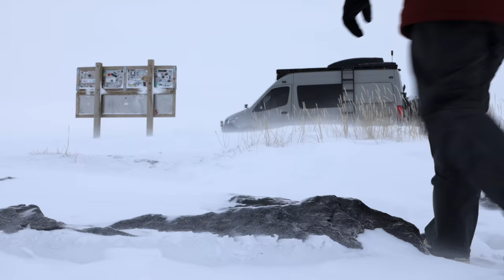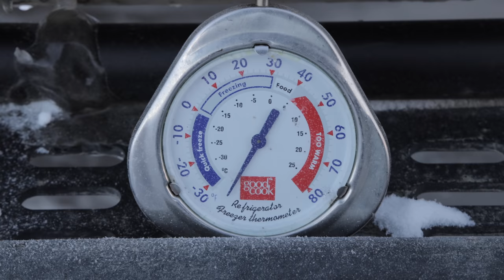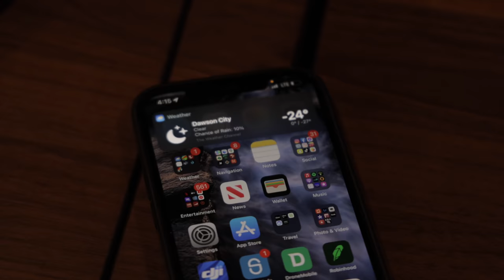Van Life In The Arctic -How I SURVIVED - Living The Van Life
Have you ever wanted to make a trek into the arctic during the frigid winter months?  Watch this video for an insight into some of the things I learned when I made the trek myself while living in my van.

Series Xtreme Gloves
Cold Weather Mittens
Base Layer Bottoms
Base Layer Top

Van Compass Lift, Suspension, Skid Plates

Wheels & Tires:
Staun Tire Deflators

Off-Road Recovery Gear:
Warn Winch
Snatch Block
8’ Tree Saver
MaxTrax Recovery Boards

Off-Road Lighting:
Baja Designs LP9 Pro LED
Baja Designs XL Pro LED
Rigid Industries Scene Lights

Camp Fire & Cooking Equipment:
8" Dutch Oven
Cooking Gloves
Jetboil Cooking System
Bottle Top Propane Stove

Winter Van Equipment:
5KW 12V Diesel Heater

Canon EOS R5 Camera
Canon EOS RCamera (Backup)
Canon RF 24-105 f/4L Lens
Rode VideoMic Pro Plus
DJI Mavic 2 Zoom Drone